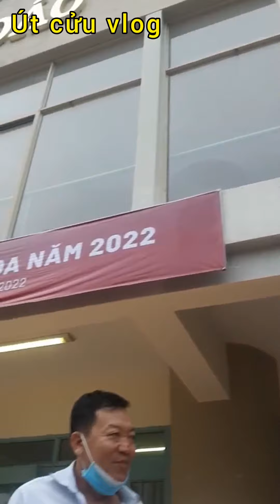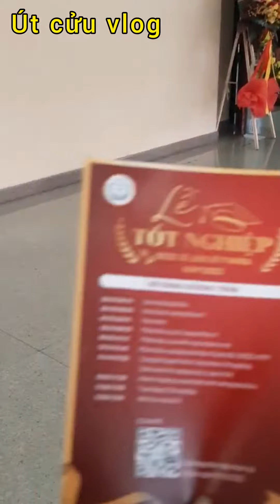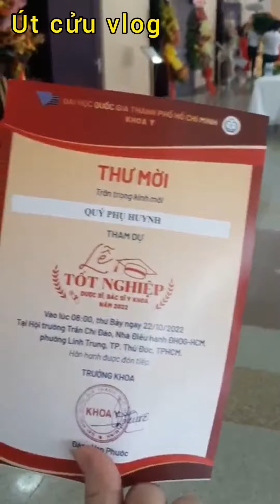review buổi lãnh bằng của tân bác sĩ trường Đại học Quốc Gia Thành Phố Hồ Chí Minh.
Completely free but it is a great motivation for me to improve more and more and have more interesting Videos 👍
👑 Mình sẽ hợp tác trong chiều hướng tích cực nhất có thể 👍
©️Bản quyền này thuộc về út cửu vlog✔️
©️Copyright by út cửu vlog ✔️
Hoàn toàn miễn phí nhưng nó là nguồn động lực to lớn để mình bước tiếp nhé!